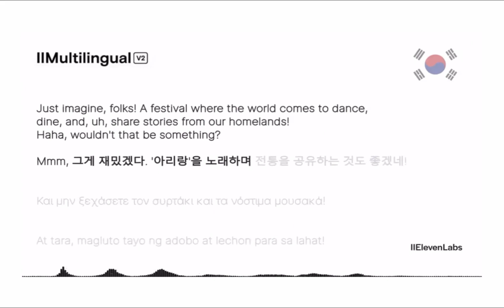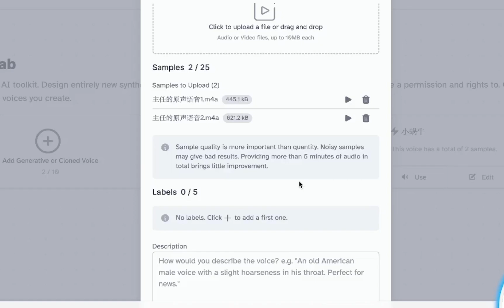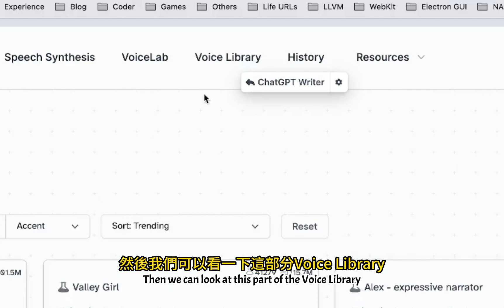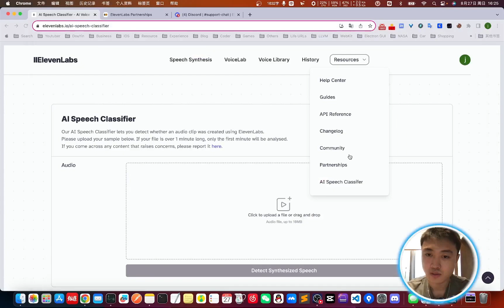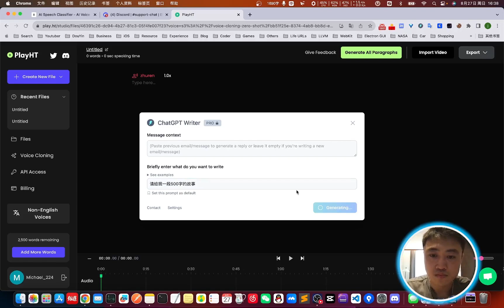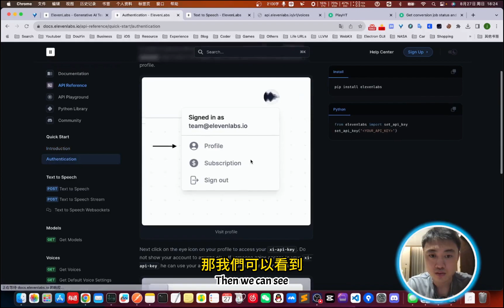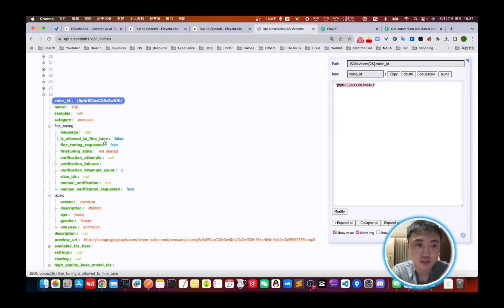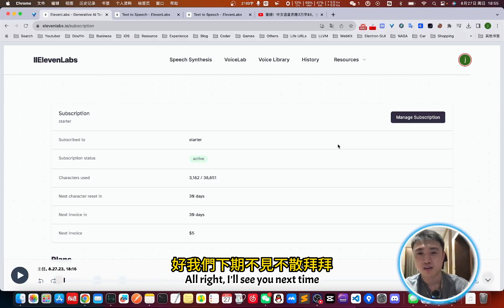【AI语音克隆】如何快速克隆你的中文语音包 | Elevenlabs & PlayHT详细对比 | ElevenLabs发布v2模型 | 结尾有彩蛋（2023）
如何花1美元快速克隆你的中文语音？ElevenLabs发布重磅消息，v2模型支持中文。

本期视频将介绍中文语音克隆的步骤，以及从“使用者”和“开发者”的角度详细对比ElevenLabs和PlayHT的区别。

视频中还有彩蛋哦，请观众仔细观看，评论区告诉我你发现了什么？

时间轴：
00:00 ElevenLabs最新信息
01:07 ElevenLabs介绍
02:22 ElevenLabs语音克隆
03:17 ElevenLabs语音效果演示
05:32 ElevenLabs语音广场和更新日志
06:14 ElevenLabs Discord社区
07:00 ElevenLabs语音识别反查器
07:16 PlayHT介绍